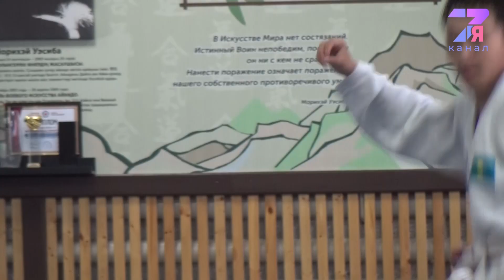Девочки в дзюдо - на вес золота|СемьяTV|Темиртау|2021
Броски с падением, техника обездвиживания противника и другие приемы борьбы дзюдо, в жизни помогут постоять за себя в случае опасности. И, что самое интересное, в число влюбленных в дзюдо входят не только юноши, но и девушки.

Девочки в дзюдо от мальчишек отличаются разве что косичками. А в остальном – это бойцы в полном смысле этого слова. По словам тренера, девчата в дзюдо ничем не уступают мальчикам.

Закаленный характер и умение постоять за себя – это все о дзюдо. В этом виде спорта, как и в любом другом, есть риск получить травмы. К ним девочки относятся по-философски: сломать руку и вывихнуть ногу можно и безо всяких тренировок. Тем более, что как раз на них правила безопасности соблюдаются по максимуму.